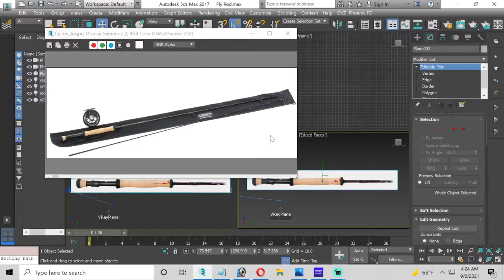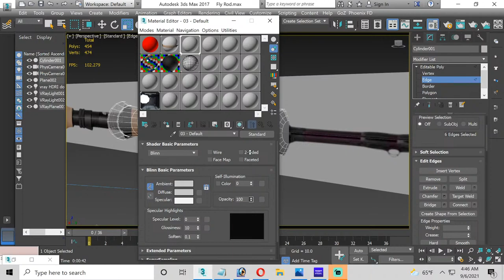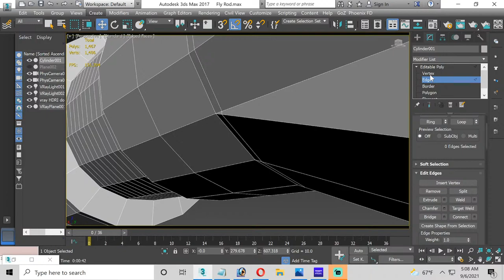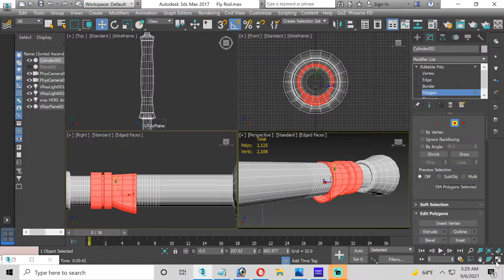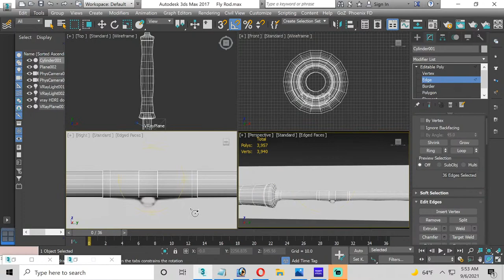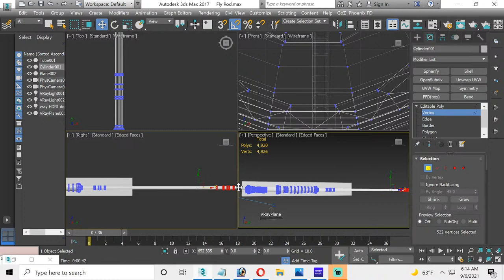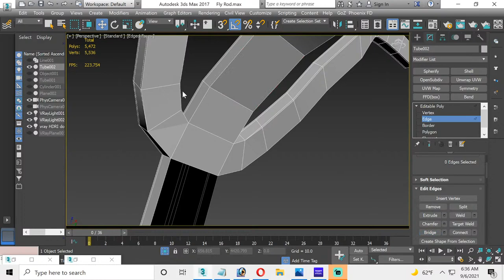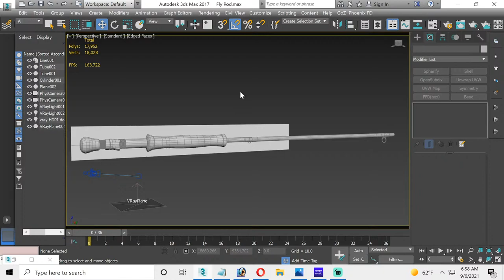3ds Max Tutorial. Fly Rod Part 1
I play fishing games as well in which inspired me in doing these models.

Hello, This is a tutorial video on how to model a Fly Rod. This is part 1 I'll be using vray renderer for this tutorial. The link to the reference image is listed below if you wish to follow along or model it yourself. The support is much appreciated.